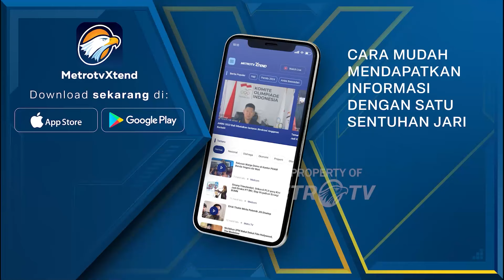Warga Pesisir Bangka Selatan Serbu Pasar Murah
MetroTV, Untuk membantu warga pesisir mendapatkan harga pangan di bawah harga pasaran, Dinas Perindustrian dan Perdagangan Bangka Selatan  melaksanakan kegiatan operasi pasar murah.

Kegiatan pasar murah di Desa Sadai, Kecamatan Tukak Sadai, Kabupaten Bangka Selatan itu ramai diserbu warga.